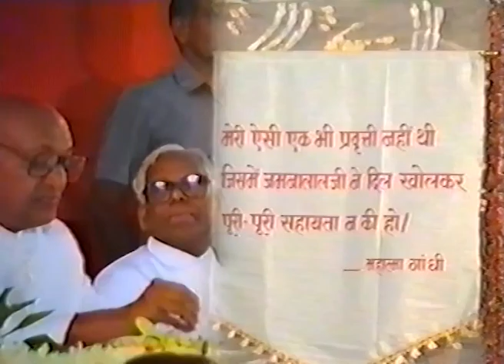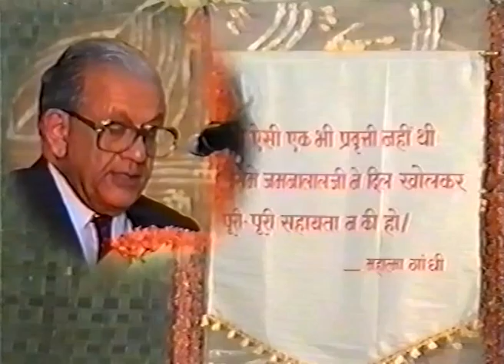K. Vishwanathan - Recipient, Jamnalal Bajaj Awards 1992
Mr. K. Vishwanathan (Director, Mitraniketan, Kerala) received the Jamnalal Bajaj Award for Application of Science & Technology for Rural Development (1992).
The Jamnalal Bajaj Awards 1992 were held on 5th November, 1992 at 5:00 pm at Darbar Hall, Raj Bhavan, in Mumbai.